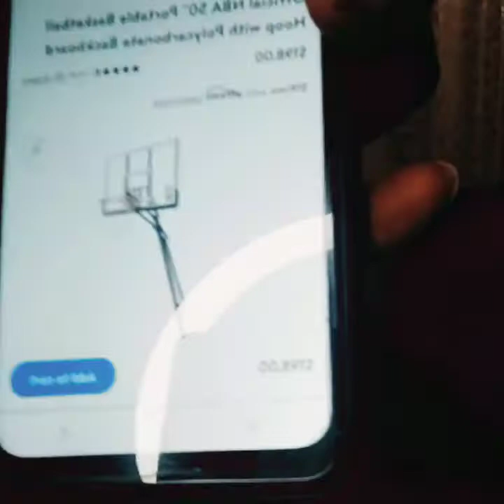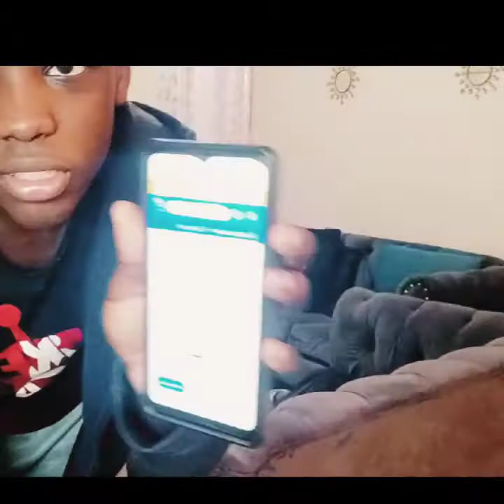kid STEAL Moms Credit card to buy a Basketball hoops for 500$prank!